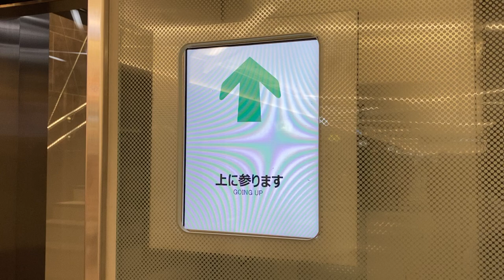名古屋市営地下鉄栄駅7・8番出入口付近 サカエチカ 斜行エレベーター すき家サカエチカ店となり